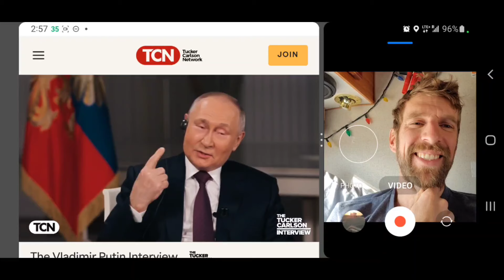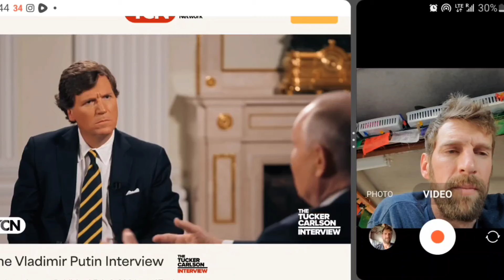Tucker Carlson - Putin Interview "Pressure, pressure, pressure, why?" MIC